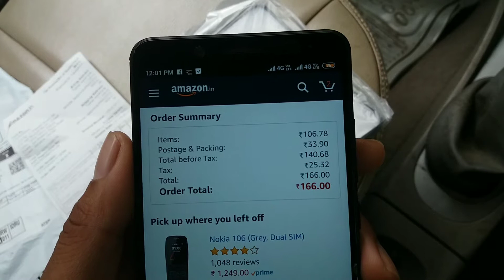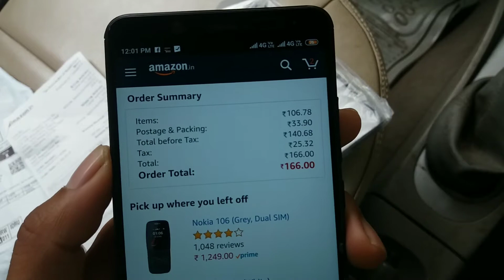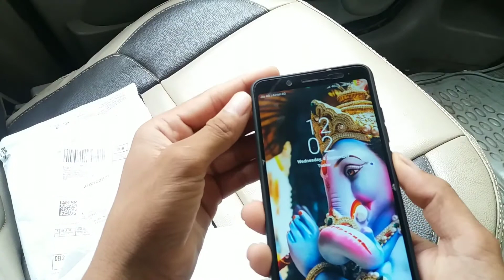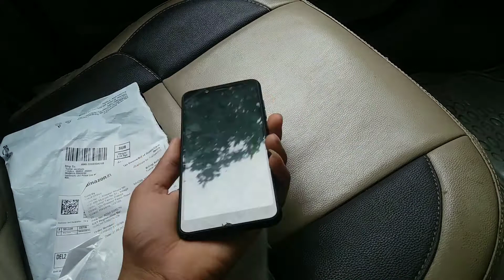Redmi Note 5 Pro Best Flexible Back Cover 2019 Price - 166 Rs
Hello doston.
Video Ko Like Kijy or Share Kijiy...

Amazon.in - Edge3 Flexible Back Cover For Redmi Note 5 Pro (Black)

Redmi Note 5 Pro ka back cover ki Unboxing kar ra hu kaafi acha cover hai Price 166 Rs Okk

Thanks